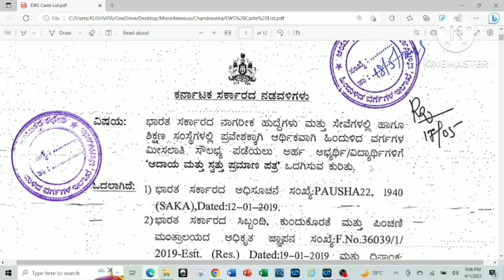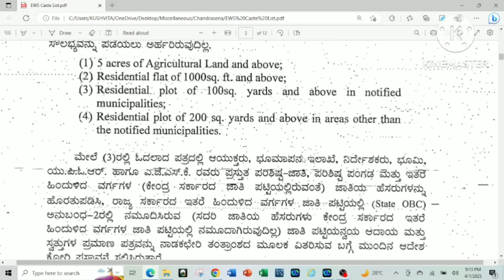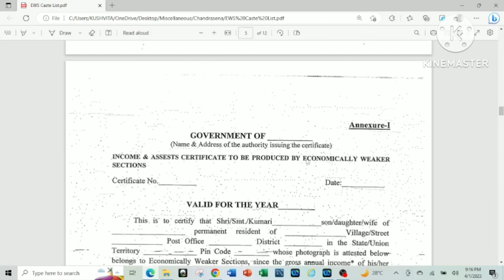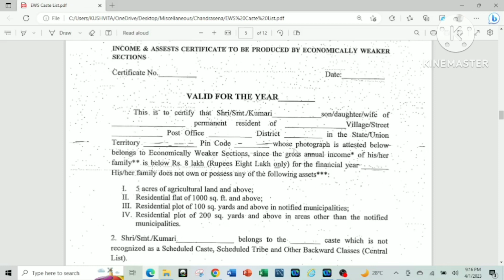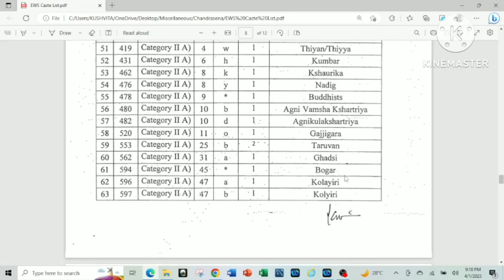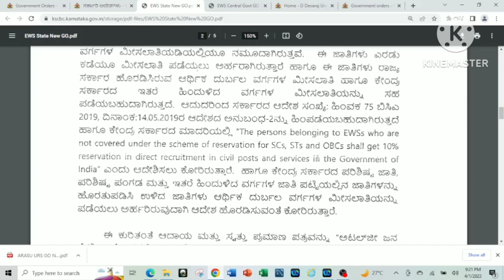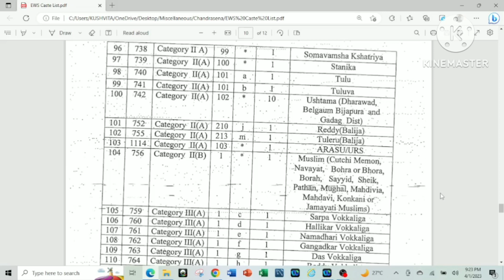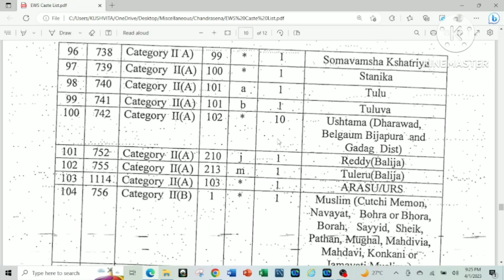ಇ.ಡಬ್ಲೂ.ಎಸ್ ಮೀಸಲಾತಿ ವಿವರಣೆ_EWS RESERVATION EXPLAINED - KANNADA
Unlock the benefits of EWS Reservation in Kannada

mystery of ews reservation kannada

ews reservation kannada

ews reservation karnataka